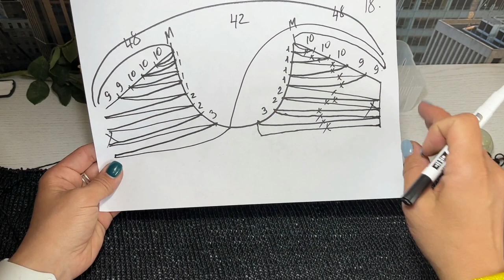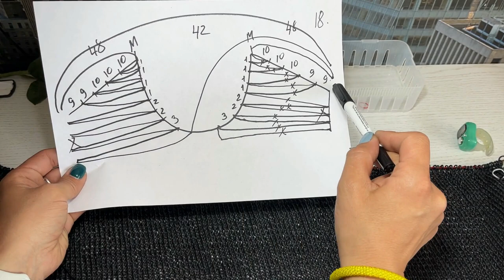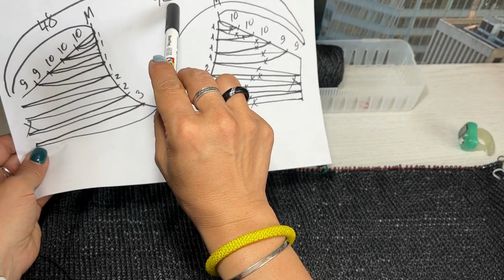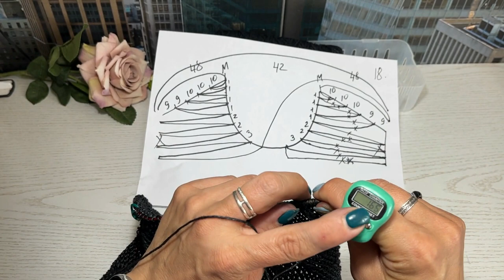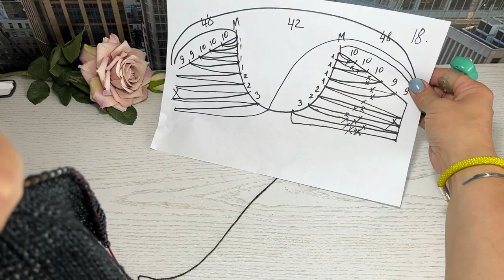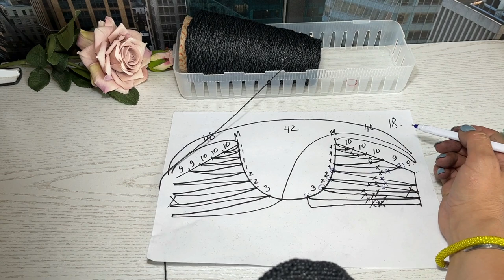Вяжем горловину без отрыва нити по схеме. Укороченные ряды и поворотные немецкие петли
Приглашаю на бесплатный мастер-класс по вязанию Футболки спицами!
Вы можете связать такую-же футболку, как у меня и дополнить ее вышивкой, а можете создать свою модель и связать, например, легкую ажурную Футболку или Футболку с интарсией.

Все уроки в одном месте - Вступайте в группу Телеграмм, там узнаете все подробности

Итак, если Вы:
▶️ не можете попасть в нужный размер;

Калькулятор будет для Вас «волшебной палочкой»
Он будет экономить Ваше время и поможет придумать разнообразные модели новых изделий